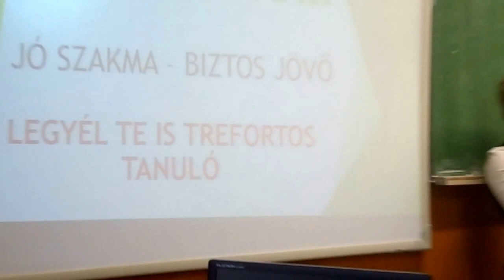Az eladó szakma bemutatása a sátoraljaújhelyi Trefortban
Nyílt nap a Trefortban  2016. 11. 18.
A szakmát bemutatják a 9.D és a 10.D osztály tanulói.

Felkészítő tanárok: Bobkóné Hajas Éva és Géczy György

Helyszín: a Szerencsi SZC Sátoraljaújhelyi Trefort Ágoston Szakgimnáziuma és Szakközépiskolája (Sátoraljaújhely), 7-es (eladó) szaktanterem